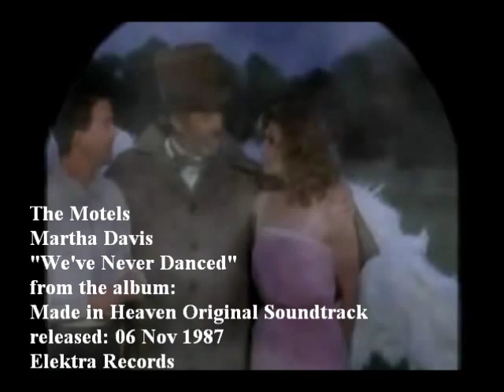THE MOTELS WE'VE NEVER DANCED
from the Original Motion Picture Soundtrack: Made in Heaven
Martha Davis (solo)
released as a promo single: 06 Nov 1987